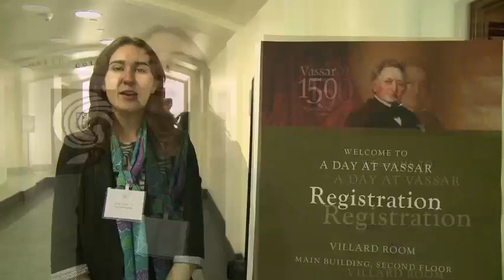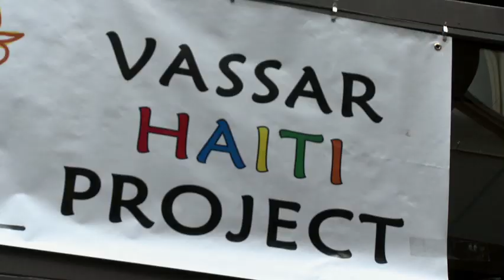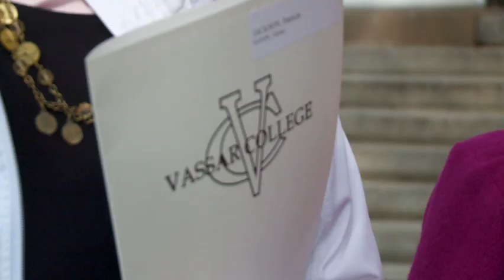A Day at Vassar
On October 15, Vassar invited the Poughkeepsie community to campus for a day of lectures on wide-ranging topics by Vassar professors, tours of the campus and the art gallery, and performances by students and faculty members.  Five hundred guests from the community participated in the event which was organized by the Office of Development and Alumnae/i Affairs in honor of Vassar's 150th anniversary.